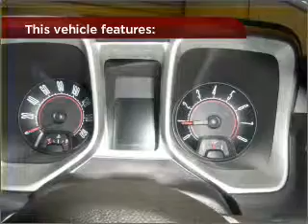2011 Chevrolet Camaro in Daphne, AL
1402 US Hwy 98
Daphne, AL 36526
2011 Chevrolet Camaro

Mileage:0